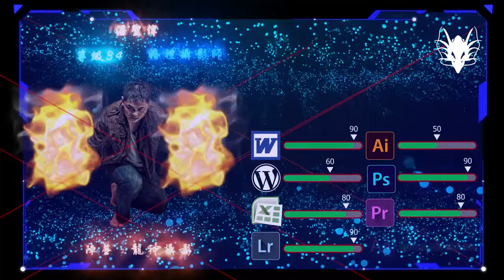龍神攝影-履歷表-屬於我style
身為一個設計人員，就要有一份屬於自已style的履歷，如果都是套用格式，那你就輸在起點了！
雖然這履歷不完整，但卻能給你一個新的思考方向！
如果你有更另人耳目一新的style，也歡迎跟我分享！